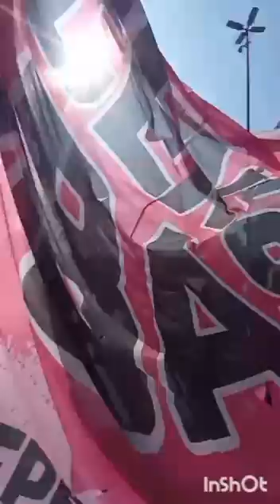Educación Esencial,docentes con salario de indigencia, escuelas destruidas, comedores sin alimentos